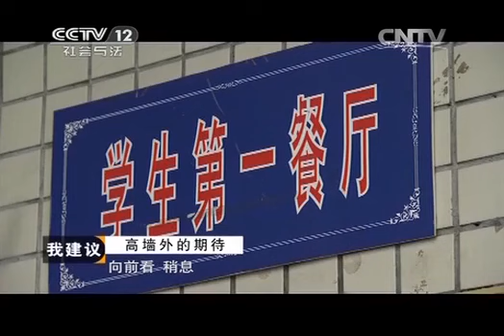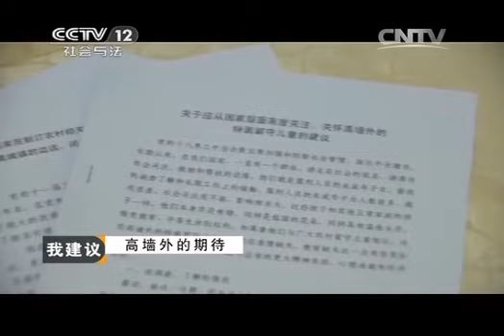20140307 一线 我建议：高墙外的期待